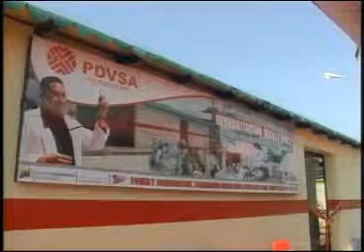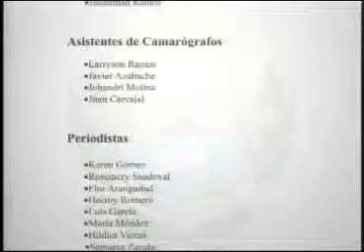Programa N°14 de Dialogo Bolivariano Anzoátegui